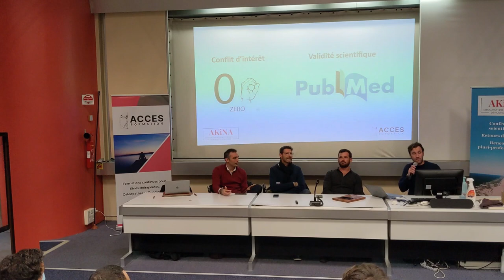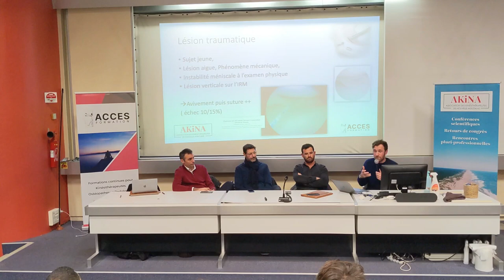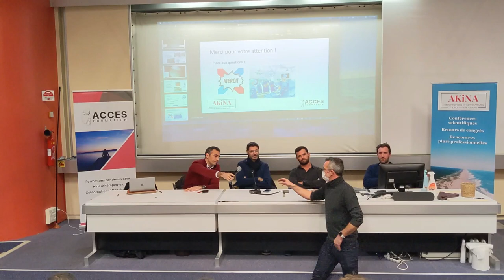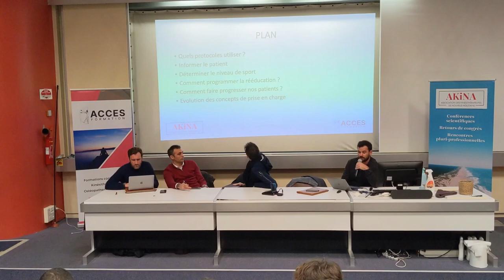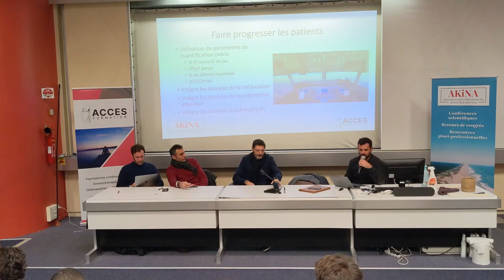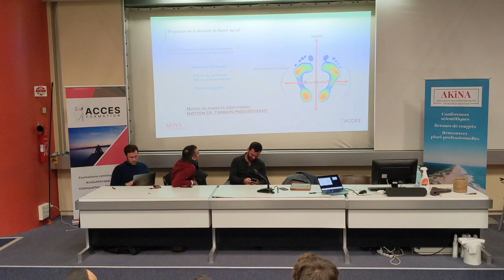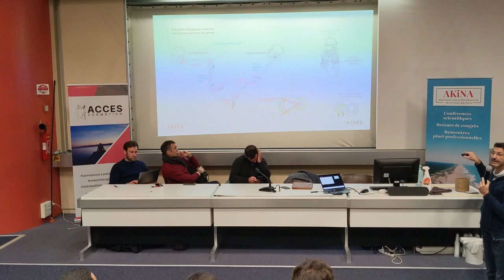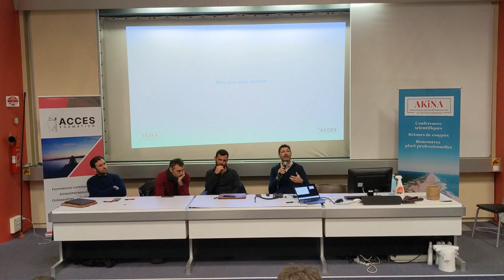Conférence Visions transversales sur la pathologie du ménisque !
𝗔𝗸𝗶𝗻𝗮 𝗲𝘁 𝗔𝗰𝗰𝗲𝘀 𝗙𝗼𝗿𝗺𝗮𝘁𝗶𝗼𝗻 réunissent un 𝗰𝗵𝗶𝗿𝘂𝗿𝗴𝗶𝗲𝗻, un 𝗺𝗲́𝗱𝗲𝗰𝗶𝗻, un 𝗸𝗶𝗻𝗲́𝘀𝗶𝘁𝗵𝗲́𝗿𝗮𝗽𝗲𝘂𝘁𝗲 𝗲𝘁 un 𝗽𝗼𝗱𝗼𝗹𝗼𝗴𝘂𝗲 pour une conférence d’exception autour du ménisque !

𝗣ʀᴏɢʀᴀᴍᴍᴇ :
- "Sauver le ménisque : de l'abstention chirurgicale à la suture"
Dr Thibaut Noailles - Chirurgien orthopédique du genou

- "Le ménisque, prendre du recul"
Benoit de Laporterie – Podologue

- “Ménisque : le retour au sport après la chirurgie”
Alexandre Thomazi - Kinésithérapeute du sport

Retrouvez toutes nos formations sur accesformation.fr